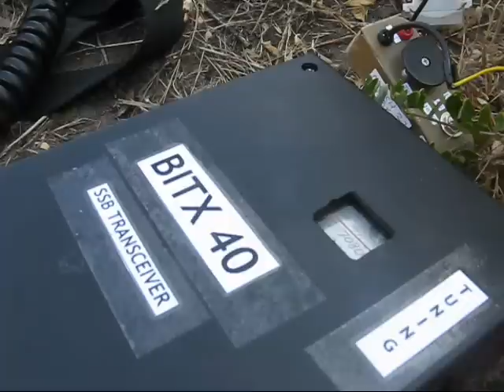7 MHz receiving from Mt Martha (with a BITX40)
Receiving 40 metre signals on a fine afternoon at Mount Martha, south of Melbourne. Although lightning static was present, the low noise from other sources demonstrate the quietness of the receiving location. I was using a BITX transceiver on 40m.